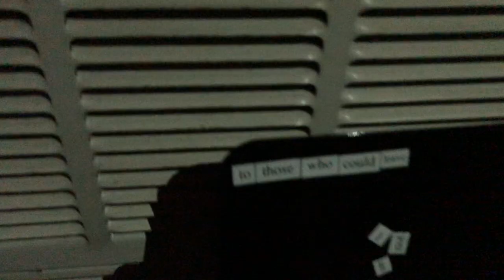A Night in Plant Hall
A film for my uncanny literature class at the University of Tampa. Also submitted to campus movie fest.

2-10-19